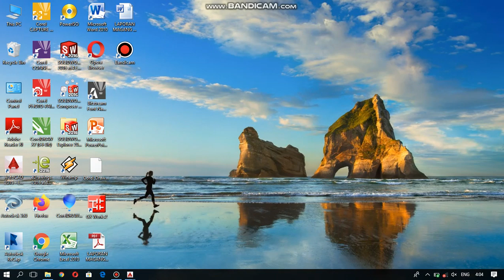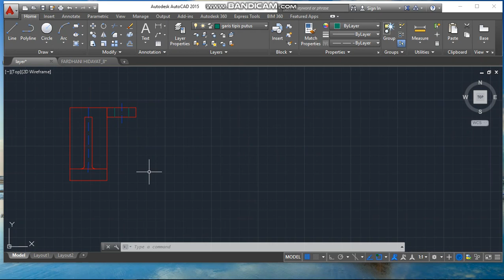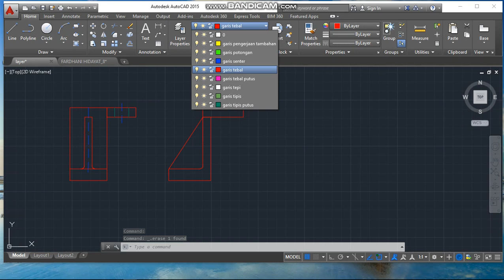tutorial autocad part1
fardhani hidayat